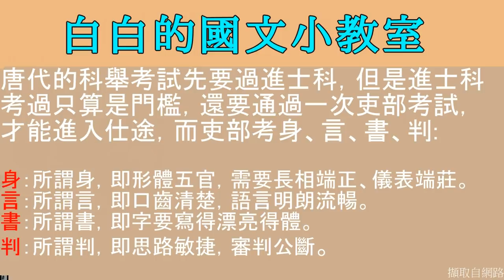「國文跟你想得不一樣」 最古老的寶可夢鱷魚王~韓愈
「國文跟你想得不一樣」這個主題，我們將會拍一系列的內容，
重大訊息！白白國文的線上課程上市了！
❤️購買連結：
9比1的課，如果有低收證明，所有的課程都能免費聽

白白國文蝦皮網站
內有白白老師手抄高中國文筆記販售
➡下標網址在這邊

逆襲的詞人：從廢柴到魯蛇，從純愛到BL，看這些古代大詞人們如何殺出重圍、逆轉人生？

重量級國學古文（參考書）
博客來購買
這是本系列的第二集~韓愈篇
  讓你了解一些你所不了解的文人冷知識，輕鬆地從影片中學到一些國學常識與知識，讓國文不再那麼的冷冰冰死板板的，歡迎大家分享、訂閱、按讚喔！這是支持我們拍下去的動力喔！！